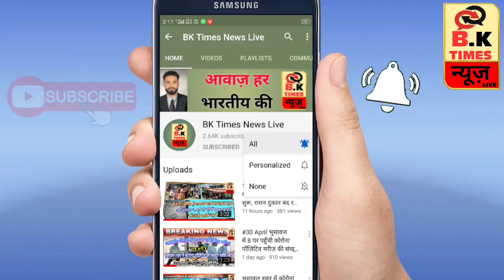भुसावल:खड़का रोड नूरी बिल्डिंग मैं 2 व्हिलर चोरी की वारदात कुत्तों की वजह से हुई नाकाम,BK Times न्यूज़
भुसावल:खड़का रोड नूरी बिल्डिंग मैं 2 व्हिलर चोरी की वारदात हुई नाकाम,देखिए BK Times न्यूज़ Live